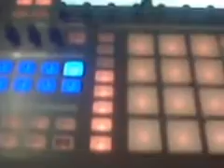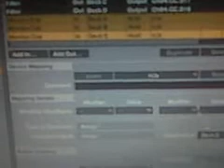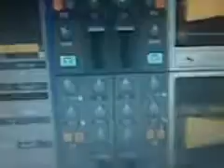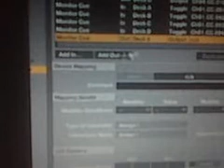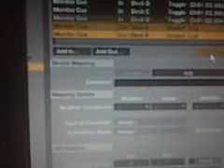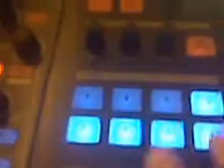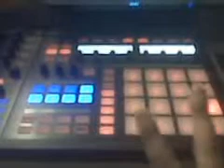Traktor Pro Maschine Midi Mapping Video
Here's a video on how to map the monitor buttons in Native Instruments Traktor Pro to the Maschine controller in midi mode. I also show how to get LED feedback to the corresponding buttons.